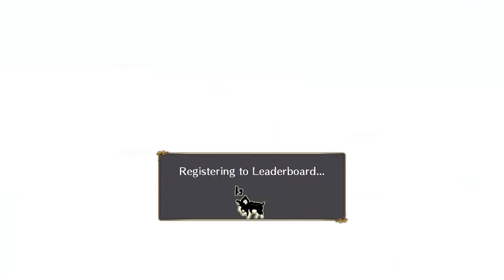Let's Play JoJo's Bizarre Adventure: All Star Battle Matches| pt. 1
First set of matches which I had to unfortunately had to cut short due to lack of players online plus I seriously need to train.